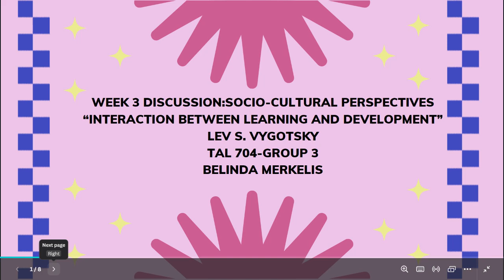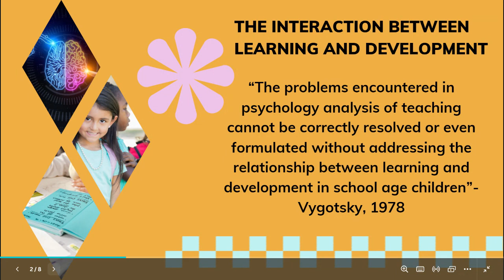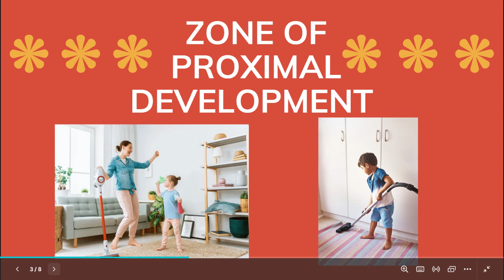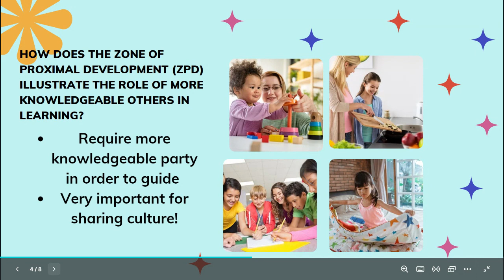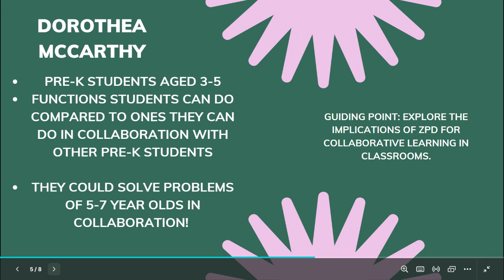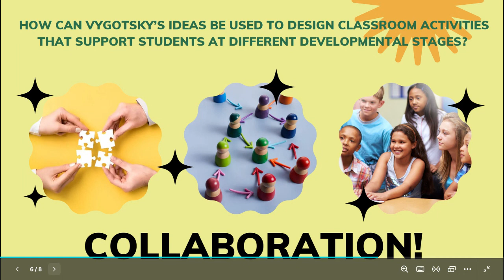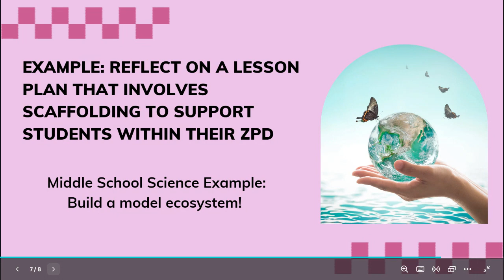Discussion Board 3